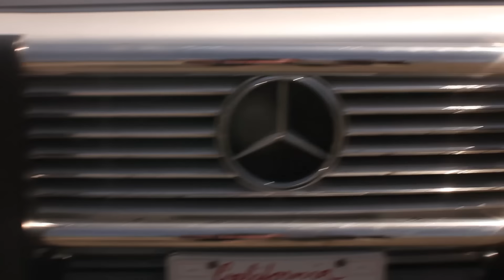Almost Famous | Nhóm hài Phong Lê | Official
Video nằm trên DVD UnCắt của rapper Phong Lê đã phát hành bởi trung tâm băng nhạc Làng Văn. Bạn có thể tìm mua DVD này trên Amazon.com hay tại website của Phong Lê